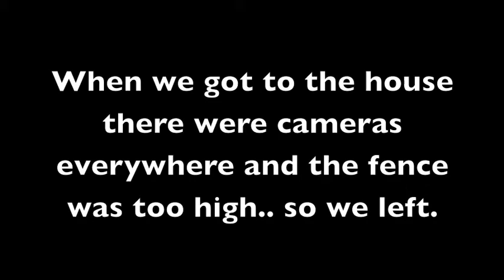Anna's Bucket List